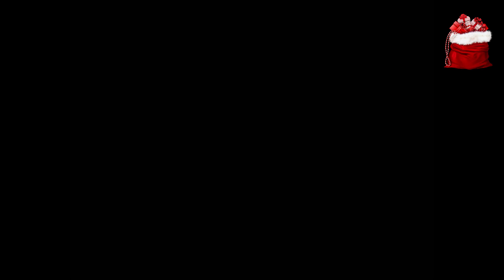Advent - Vorweihnachtszeitliches ... mal ohne Wohnmobil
Heute mal ein Video ohne das Thema Wohnmobil :-)

Wir wünschen Euch allen einen schönen 1. Advent und eine gesunde und besinnliche Vorweihnachtszeit.

Liebe Grüße Rita und Thomas

✘ Daten zum Wohnmobil - "Cämpino":

Wohnmobilhersteller: Bürstner
Modell: Ein vollintegrierter - Elegance i 810 g
Baujahr: 2014
Motorisierung: 3.0 Diesel, 177 PS, Automatik
Maße: L 9,20m ( mit Motorradträger 10m ), B 2,35m, H 3,20m
Zul. ges. Gew. 5000 Kg ( demnächst mit Luftfederung 5500 Kg )

✘ Unser Equipment:

Kamera DJI OSMO X3 mit vielen Extras
Canon EOS 60D mit SIGMA DC 18-250mm
DELL Inspirion 17" 7000er Serie
Nikon COOLPIX
Godox LED64 Video Light 64 LED-Leuchten

✘ Links: ( Werbung ! )
Bis zu diesem Video haben wir keinerlei Vergütung von irgendeinem Anbieter für eines unserer in Videos vorgestellten Produkten/Orten bekommen ! Müssen solche Links, zu Seiten auf denen man das Produkt erwerben kann aber aus rechtlichen Gründen als Werbung kennzeichnen, entscheidet bitte immer selbst wo ihr welches Produkt kauft, wir berichten nur von den Produkten/Orten/Herstellern/Anbietern/Dienstleistungen, weil sie uns selbst in unserem Camperleben begeistern oder eben nicht.